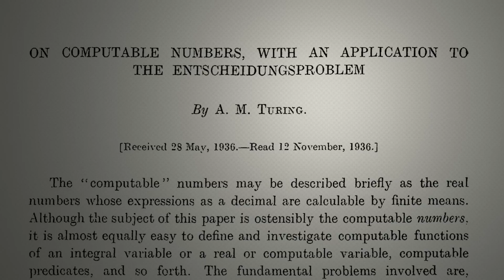Alan Turing Film Trailer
CODEBREAKER tells the story of one of the most important scientists who ever lived.  Alan Turing set in motion the computer age and his codebreaking helped win World War II.  Instead of receiving accolades and praise, Turing faced public persecution because he was gay.  CODEBREAKER is an award-winning drama documentary about Turing's life and legacy.  The film has attracted an enthusiastic audience across the globe.